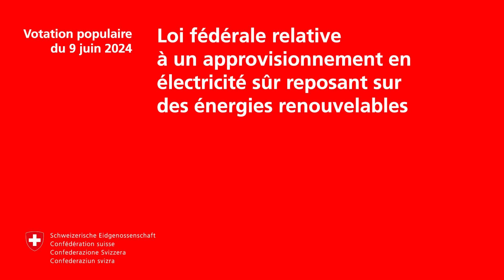Loi sur l’approvisionnement en électricité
Vidéo explicative de la Loi fédérale relative à un approvisionnement en électricité sûr reposant sur des énergies renouvelables.
Votation populaire du 9 juin 2024.